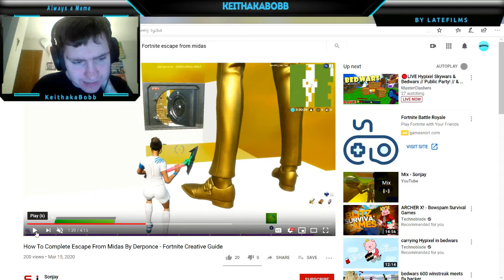Escaping from MIDAS: Fortnite deathrun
Hey Bobbers! I try out a new deathrun called escape from Midas where you have to avoid the zone.

Friend:-

Had fun .